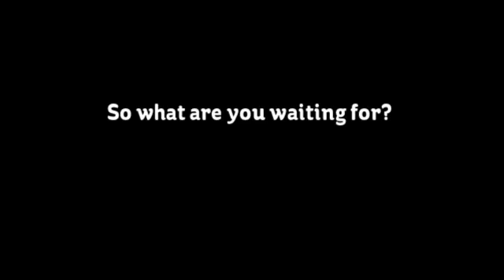Sexy Lingerie - Shapewear - Control Body Shaping Dress - Medium Support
Sexy Lingerie - Shapewear - Control Body Shaping Dress - Medium Support is a strapless shaping dress with moderate compression providing a medium level of support. Shapes the waist, lifts the bottom, smooth the tummy, shapes the hips, supports the bust and supports the back. Item comes packaged in a Control Body box.